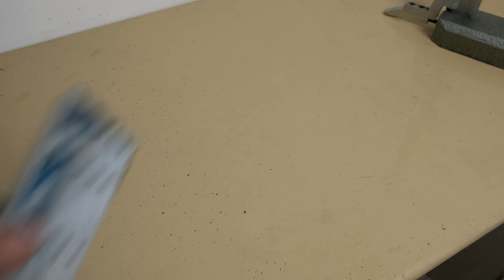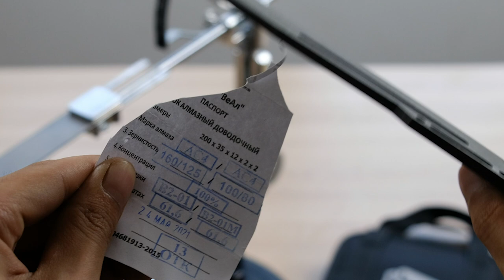KNIFE MAKING- CS:GO Paracord Knife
Here's a link to a longtime sponsor of my channel, a custom knife shop. Every knife in the store is a work of art.
This video records the complete production process of a Paracord Knife, and includes a sharpness test at the end. I believe you will like that clip. At the same time, I will update the photos in production and more beautiful photos in Instagram, trust me. This time I uploaded dozens of outdoor photos, and they will be released together with the video.
At the same time, the sharpening system that appears in the film comes from tsprof.
There will be a detailed introduction.